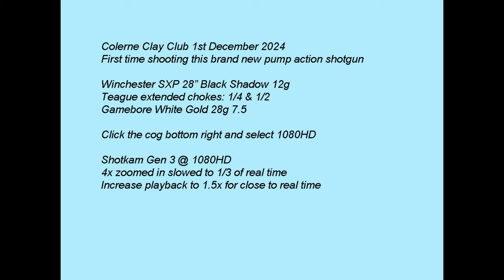Colerne Clay Club 1st December 2024 Pump action Winchester 12g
Watch in 1080HD for the best quality video, use the cog to select 1080HD. Martyn shooting Winchester pump action Black Shadow 12g 28" at Colerne Clay Club. 1/4 & 1/2 Teague chokes. Gamebore White Gold 28g 7.5. Recorded using Shotkam Gen 3.  Shot 38/50.